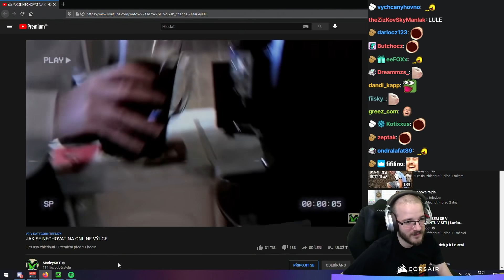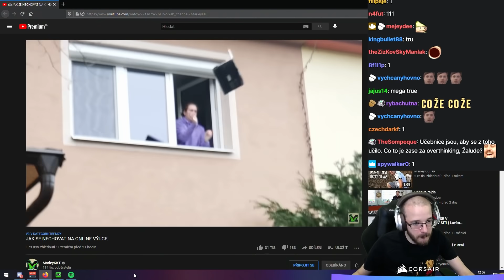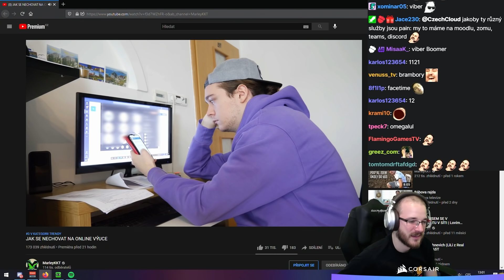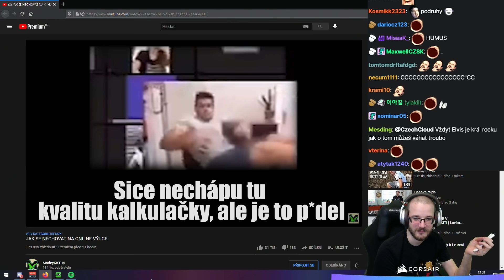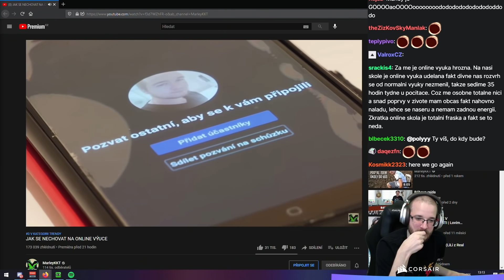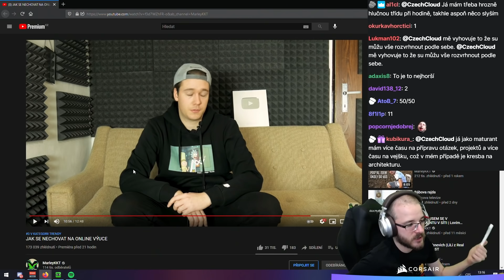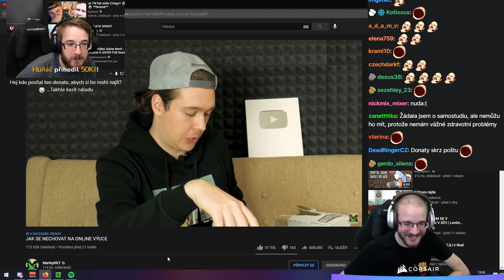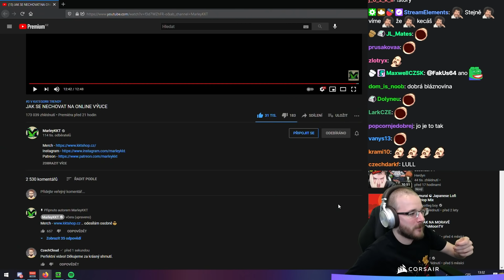Parodie na distanční výuku?! | Reakce na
Reakce na golden video od YouTubera @MarleyKKT, které paroduje již chvíli probíhající situaci s distanční výukou.